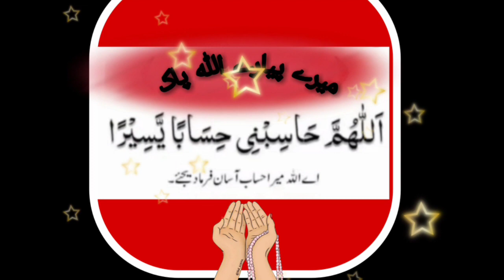Beef Yakhni Pulao Recipe | Beef Yakhni Pulao Banane Ka Tareeqa | Zaiko Ki Bahar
Salam aj me ap ko banana seekhao gi beef yakhni pulao mere andaz se jo bohut hi mazedar banta he beef Yakhni pulao me jis tareeqe se banati ho wo bohut asan he aur is tareqe se beff yakhni pulao khoshbodar mazedar banta he so please try kijeye ga. thanks for watching zaikon ki bahar